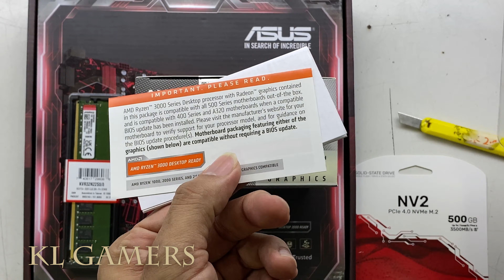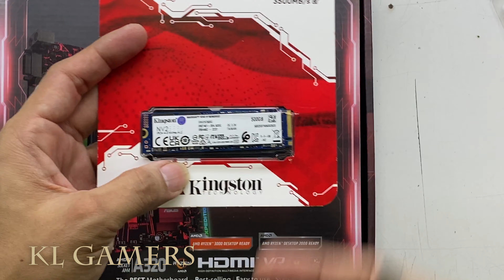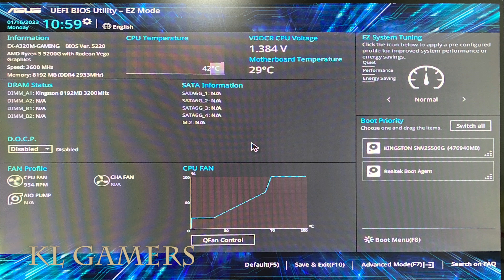AMD Ryzen 3 3200G ASUS EX-A320M-GAMING Kingston NV2 Budget Gaming PC Build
AMD Ryzen 3 3200G 4-Core Processor with Radeon Graphics (JAN)
(Amazon link) =

Motherboard = Asus EX-A320M-Gaming M-ATX AM4 Socket (JAN)
(Amazon link) =

RAM = ADATA XPG SPECTRIX D50 16GB (2x8GB) DDR4 3200MHz (JAN)
(Amazon link) =

SSD = Kingston NV2 500G M.2 2280 NVMe Internal SSD PCIe 4.0 Gen 4x4 Up to 3500 MB/s | SNV2S/500G (JAN)
(Amazon link) =

NVDIA GeForce RTX 2060 6GB GDDR6 (JAN)
(Amazon link) =

RTX 3060 Ti 8 GB GDDR6 (JAN)

Graphics Card = NVIDIA GeForce GTX1650 OC 4GB GDDR6 (JAN)

Casing = Corsair 4000D Airflow Tempered Glass Mid-Tower ATX PC Case - Black (JAN)
(Amazon link) =

IGAME COLORFUL GEFORCE RTX 3050 ULTRA White DUO OC 8GB (JAN)

Graphics Card = GTX 1650 Super Twin Fan 4GB GDDR6 (JAN)

GTX1660 Super 6GB (JAN)
(Amazon link) =

Graphics Card = GeForce RTX 3050 8GB GDDR6 (128 bits) (JAN)

ASUS ROG Strix NVIDIA GeForce RTX 3060 Ti V2 OC  (JAN)